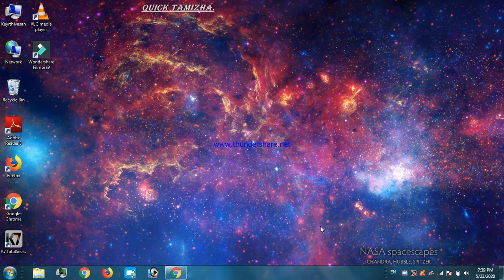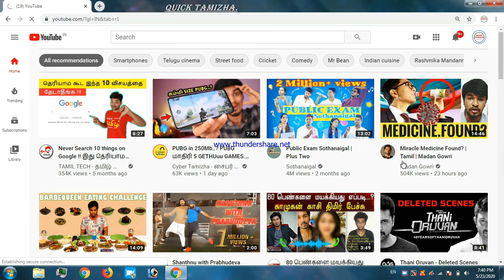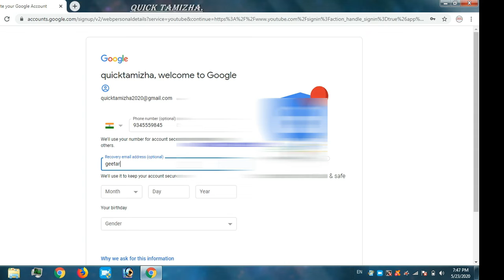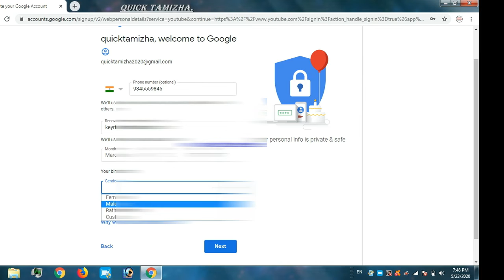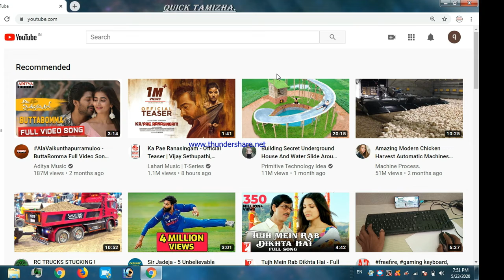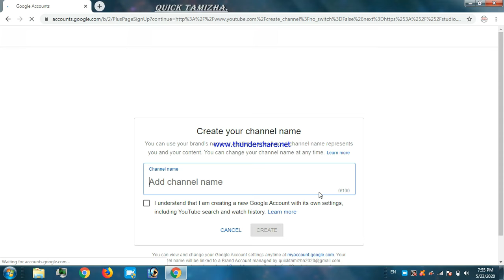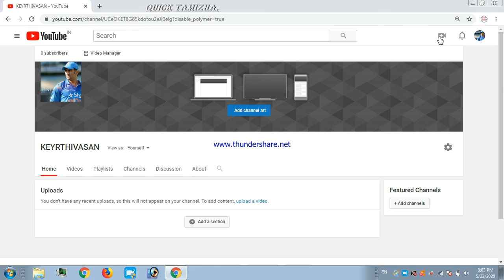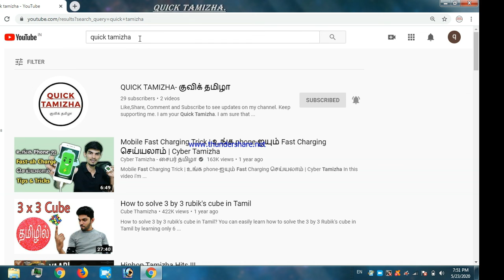(தமிழில்)How to Create new YouTube channel in Tamil | Easy way to Create channel | QUICK TAMIZHA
hello guys in this video i am going to show you how to create new youtube channel in laptop or pc with login gmail account.this is the most simple way to create the new youtube channel and very easy to do.